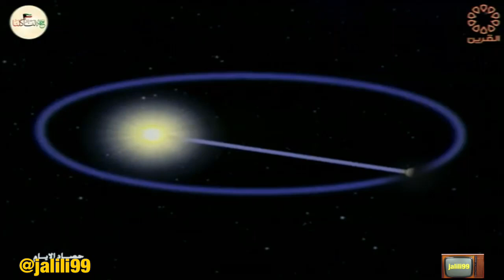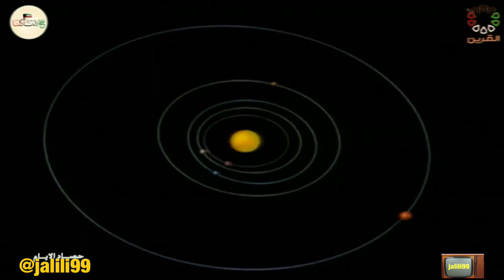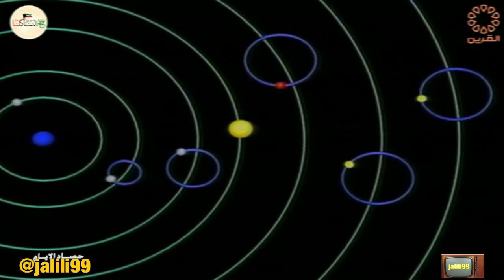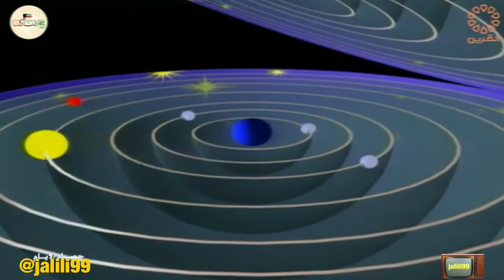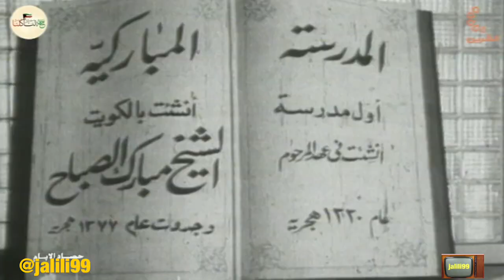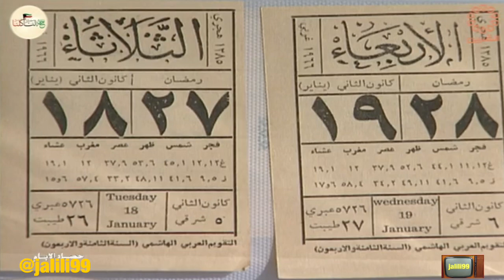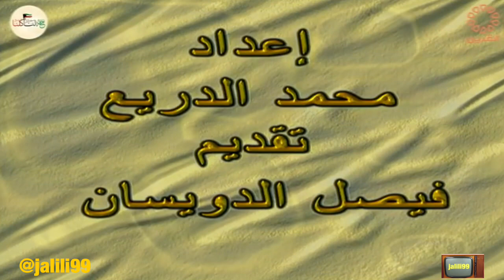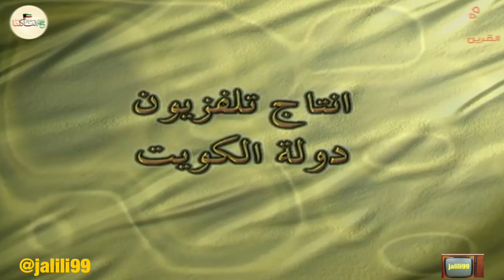HD 🇰🇼 برنامج حصاد الايام الجزء 1 مع الدكتور صالح العجيري تقديم فيصل الدويسان والزمن الجمييل